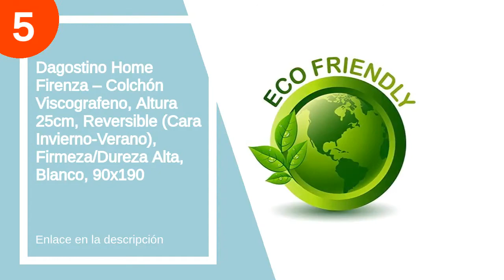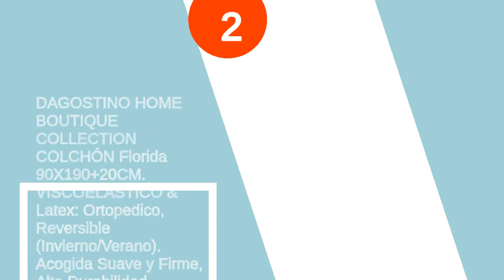Los 6 mejores dagostinos home colchones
✋  Aquí están los 6 mejores dagostinos home colchones disponibles en el mercado.

??? ENLACES DE COMPRA DAGOSTINO HOME COLCHONES ???

6) Don Descanso-Colchón Cama Nido Mulhacén 67x180cm. Colchón Viscoelástico con Tejido Aloe Vera Strech y Tejido Lateral 3D Transpirable. Alto: +/-17cm | Firmeza Medio-Alta | Reversible | Hecho en España

5) Dagostino Home Firenza – Colchón Viscografeno, Altura 25cm, Reversible (Cara Invierno-Verano), Firmeza/Dureza Alta, Blanco, 90x190

4) Dagostino Home – Colchón 25 cm, 90x190, Viscoelastico & Latex, Firmeza Alta, Reversible

3) Dagostino Home Los Angeles - Colchones, 90x190, Reversible, Vicoelástica & Grafito, Altura 20 cm, Firmeza Media

2) DAGOSTINO HOME BOUTIQUE COLLECTION COLCHÓN Florida 90X190+20CM. VISCOELASTICO & Latex: Ortopedico, Reversible (Invierno/Verano). Acogida Suave y Firme, Alta Durabilidad.

1) ROYAL SLEEP Colchones viscoelásticos Carbono firmeza Alta, Gama Alta, Efecto regenerador, Varias Medidas, Altura 25cm. Colchones Ceramic Plus (135x190, Colchón)

00:00 - Intro
00:10 - 6) Don Descanso-Colchón Cama Nido Mulhacén 67x180cm. Colchón...
00:30 - 5) Dagostino Home Firenza – Colchón Viscografeno, Altura 25cm,...
01:16 - 4) Dagostino Home – Colchón 25 cm, 90x190, Viscoelastico...
02:01 - 3) Dagostino Home Los Angeles - Colchones, 90x190, Reversible,...
02:22 - 2) DAGOSTINO HOME BOUTIQUE COLLECTION COLCHÓN Florida...
02:47 - 1) ROYAL SLEEP Colchones viscoelásticos Carbono firmeza Alta,...